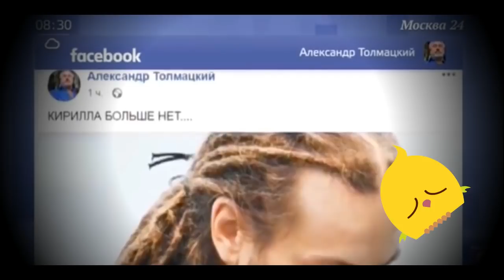Умер рэпер Децл - Кирилл Толмацкий (Децл) скончался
Рэп-исполнитель Кирилл Толмацкий (Децл) скончался в ночь на воскресенье, 3 февраля в возрасте 35 лет, сообщается в официальной группе исполнителя "ВКонтакте".

"Друзья, к сожалению, сегодня ночью произошло ужасное событие: Кирилла больше нет с нами", – говорится в сообщении.

Об этом также сообщил в Facebook его отец продюсер Александр Толмацкий.

"Кирилла больше нет", – написал он.

Концертный директор артиста Павел Беленец написал, что у него произошла остановка сердца.